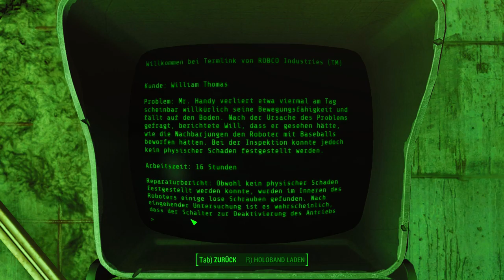FALLOUT 4 - VAULT TEC - #048: Radioaktive Radioaktivität ☢ [DEUTSCH] - Lets Play Fallout 4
Kommentiertes Gameplay von AldemarHD

►Genre: RPG
►Entwickler: Bethesda Game Studios
ISRC: USUAN1400024 - Run Amok